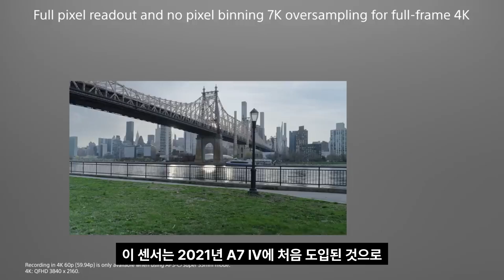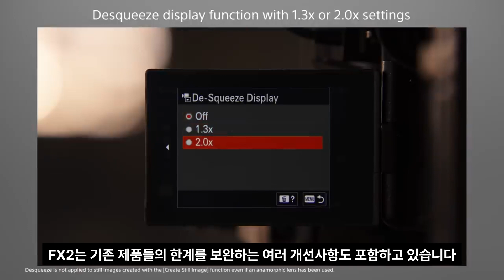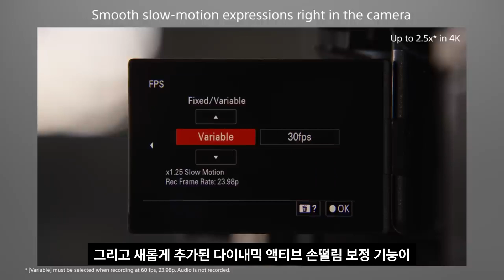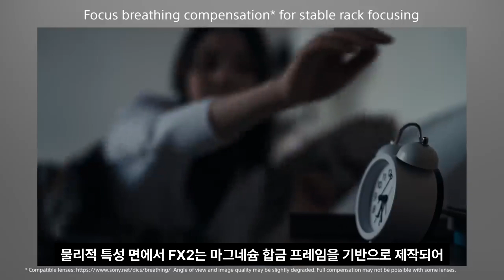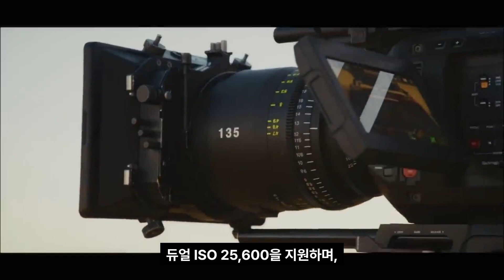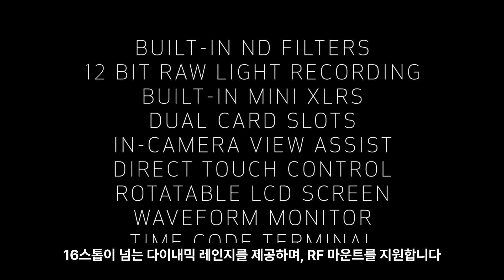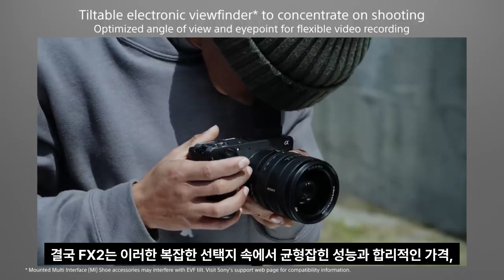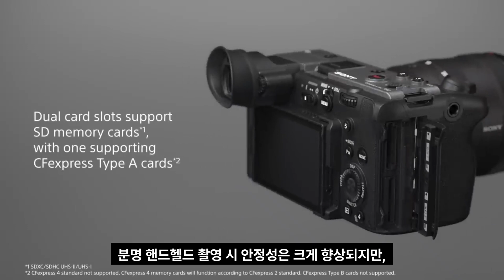소니 FX2 드디어 출시! 371만원 vs 경쟁사 5종 완벽 비교분석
FX2의 핵심 기술과 성능

FX2의 심장부에는 풀프레임 3,300만 화소 이면조사형 Exmor R 센서가 자리잡고 있습니다. 이 센서는 2021년 A7 IV에 처음 도입된 것으로 이미 그 성능이 검증된 바 있으며, BIONZ XR 프로세서와 결합되어 뛰어난 이미지 품질을 제공합니다. 특히 듀얼 베이스 ISO 800과 4000을 지원해 다양한 조명 환경에서 최적의 화질을 확보할 수 있으며, S-Log3 프로파일 사용 시 무려 15스톱이 넘는 인상적인 다이내믹 레인지를 제공합니다.